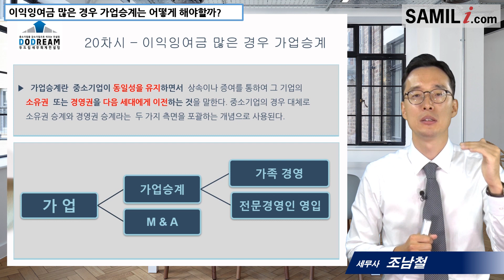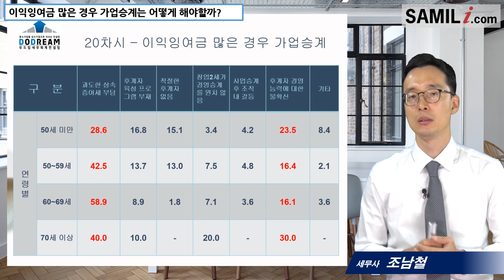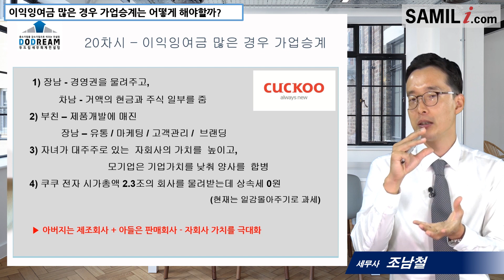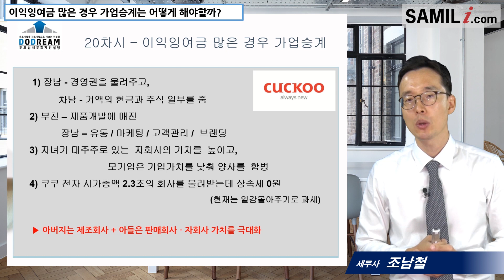(가지급금 20) 이익잉여금이 많은 경우 가업승계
■ 조남철 세무사
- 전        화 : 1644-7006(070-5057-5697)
- 전문분야 : 법인전환​ 이익소각​ 차명주식​ 가지급금​ 가업승계​ 세금전문
- 소        속 : 세무법인 넥스트 대표
- 대표저서 : 조선생의 절세황금키, 개인기업의 성실신고와 법인전환 실무, 절세미인

가지급금 해결방법, 이익잉여금이 많은 경우 가업승계 방법

제가 가업승계를 강의를 많이 하다보면 공통점이 발견되는데 그것은 바로 회사가 20년~70년 오랜사업을 하다보니 굉장히 많은 이익잉여금이 누적되어 있는 경우가 많고 대표이사 즉 아버지의 지분이 많은 경우가 많습니다.

심층적인 가업승계 강의는 다음기회에 촬영을 하는 것으로 하고요.
우선 가업승계의 기본적인 개념과 잉여금 많은 기업의 방향점을 한가지 말씀드리겠습니다.

가업승계는 기업을 매각하지 않고 소유권,경영권을 다음세대에게 이전하는 것을 말합니다.

과거 중소기업 통계자료를 보게 되면 가업승계의 가장 큰 장애물이 무엇이냐는 통계에서 가장 큰 비중을 차지 하는 것은 바로 과소한 세금부담이었습니다.
이는 바로 거액의 이익잉여금에서 비롯된다고 볼 수 있습니다.

가업승계의 성공한 한 사례를 설명드려보겠습니다.
바로 쿠쿠전자인데요 과거 LG전자 밥솥의 협력업체였는데요 아버지가 제조물품을 납품하였는데 장남이 대대적인 광고를 시행하고 브랜드를 만들어서 매출을 높였고 이과정에서 유통회사를 장남이 만들어서 장남 회사의 기업가치를 지속적으로 높였습니다. 차츰 시간이 흐르자 유통회사를 운영하는 장남의 회사의 기업가치가 커져서 아버지 제조회사를 인수하게 이르게 됩니다.

현재는 일감몰아주기로 과세가 되는 부분이 있기는 하나 중소기업입장에서는 쿠쿠전자의 사례를 기억하고 교훈으로 삼아야 하겠습니다.